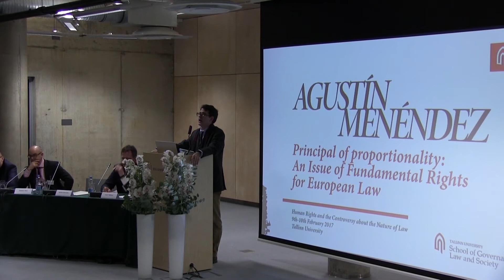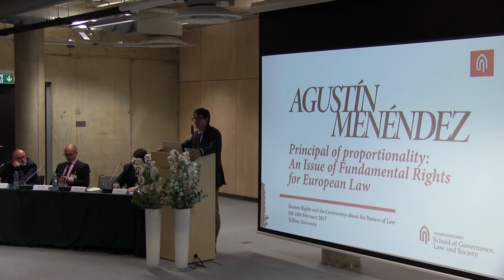Agustín Menéndez - Principal of Proportionality: An Issue of Fundamental Rights for European Law